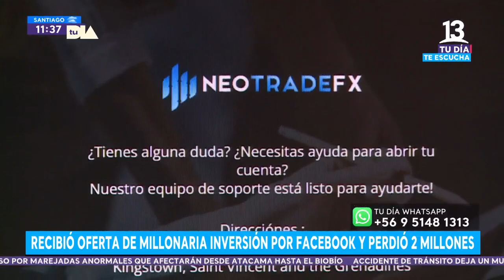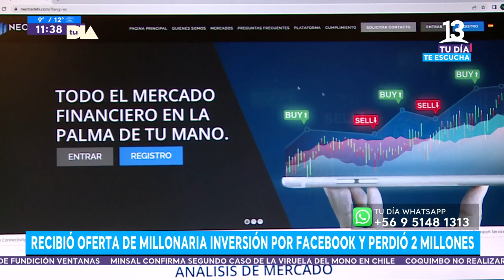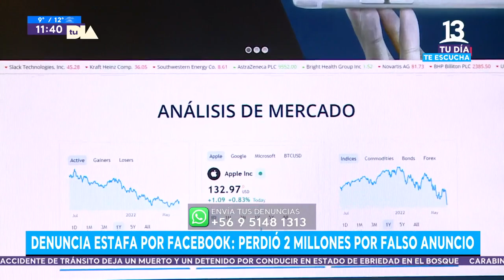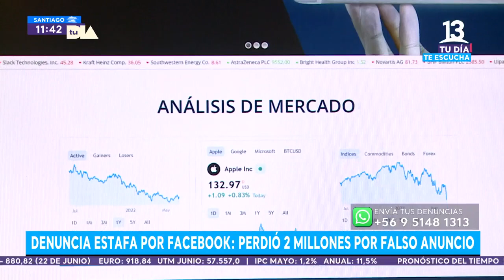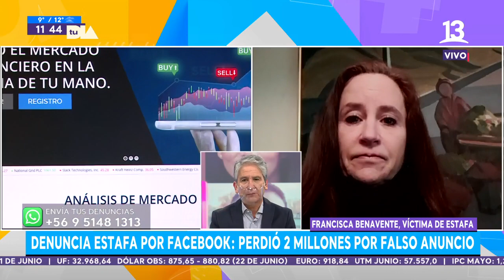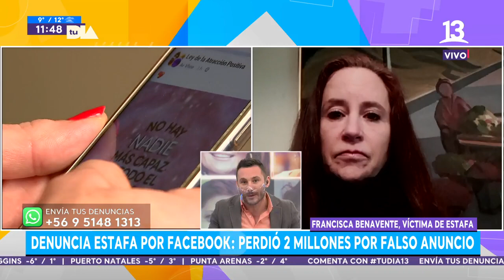Recibió oferta de millonaria inversión por Facebook y perdió 2 millones. Tu Día, 2022